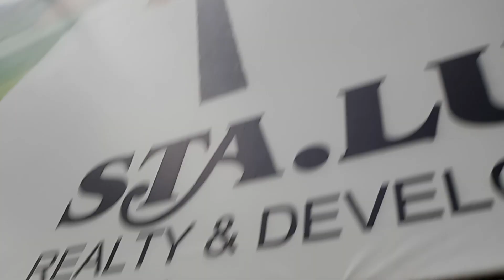베버리플레이스 입구